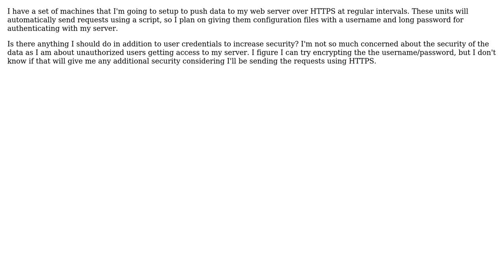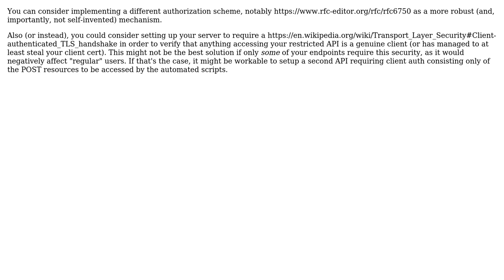Software Engineering: Securing an HTTPS endpoint for non-browser Post requests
With thanks & praise to God, and with thanks to the many people who have made this project possible! You are responsible for your own actions.